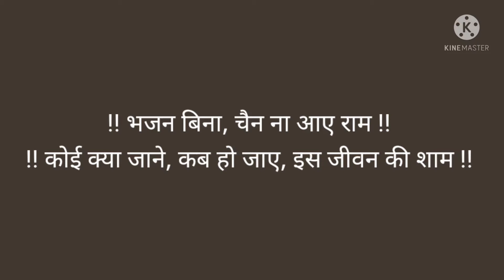भजन बिना, चैन ना आये राम! Bhajan Bina Chain Na Aaye Ram!!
Singer : Laxmi Kant Kandpal
Vocalist(सह- गायक) Tarang Kandpal
Tabla :, Amit Srivastava
Side Rythem Anurodh Jain

Performance at samaj Sadan, south Extension, New Delhi. 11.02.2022
Hope you enjoy listening to it

Laxmi Kant got his initial education in music from Gandhar Mahavidyalaya, Delhi after that he got education from Guru Chhotelal ji, who retired from the post of music director in Delhi Doordarshan (Indian National Television) and now he is taking music lessons from his Guru bhajan samrat Padam shri Anup Jalota ji in Mumbai.

He has performed in many countries such as Germany, Netherlands, France, Germany, Belgium, & Burin.

He began performing on stage from a very early age.He received Sangeet Prabhakar, an academic degree in Indian Music in First Division from Prayag sangeet samiti, Allahabad.
He has performed countrywide , received appreciation from masses and got number of awards and certificates of appreciation from eminent dignitaries.

His many devotional albums have already been released in international market.

Laxmi Kant ji has recorded the entire Ramayana. which are composed in different Ragas of Gandharva Ved.

For live  Cocerts do send
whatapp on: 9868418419